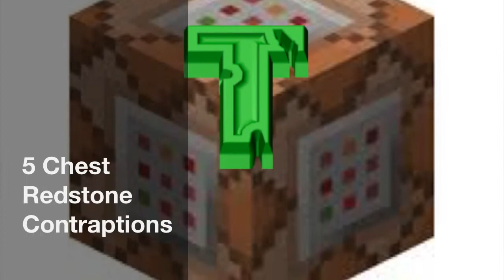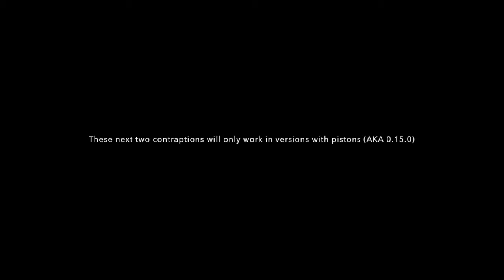5 Redstone Chest Contraptions | Minecraft Showcase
*Sorry its been a while, and that it is short. I have still been messing around 1.10 (sure hoping Wednesday brings the observer block). It's finally summer for me though.
Today's video is a little different than normal. There is simply five things you can do with chests and redstone that may be fun for your survival world. I hope you like it.